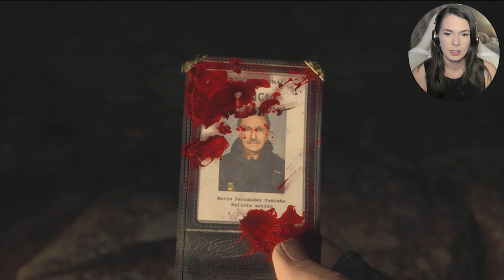CHAINSAWS & COWS ON FIRE?? | Resident Evil 4 Remake DEMO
Today we play the Resident Evil 4 Remake DEMO!
One step closer to this incredible game, and it was well worth the wait!